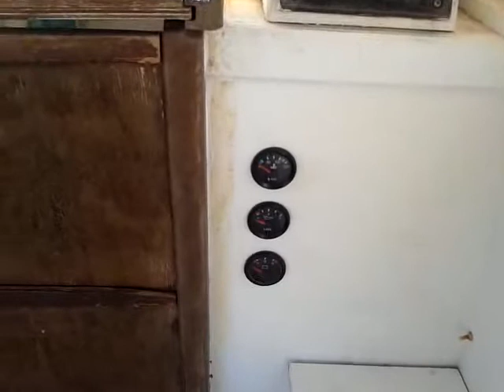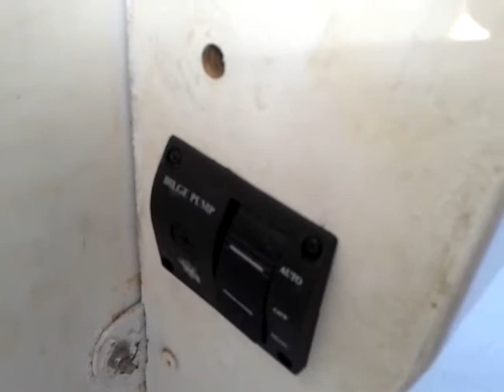THALASSOPOULI Panos Sofos